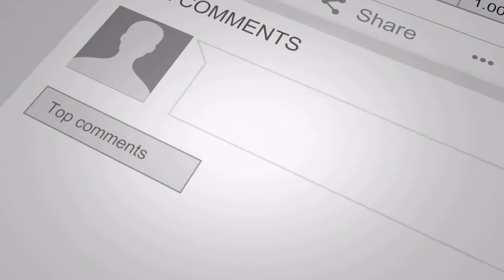Dating & New York Trailer #1 (2021) - (Trailer Reaction) The Second Shift Review